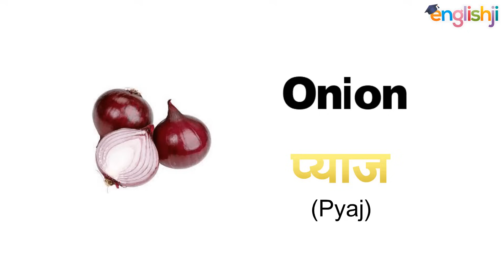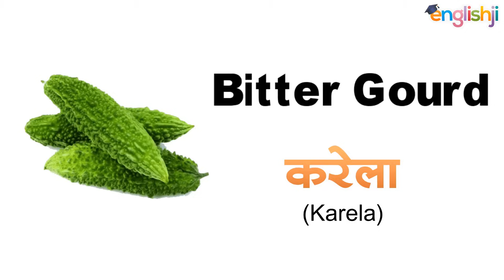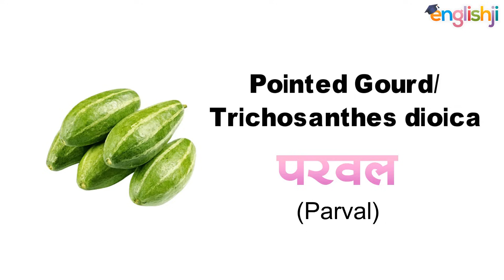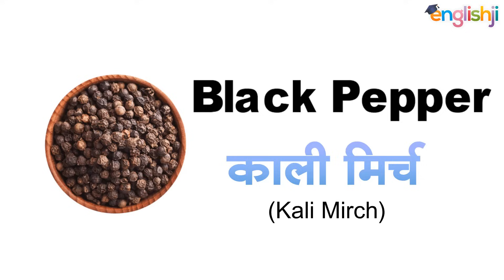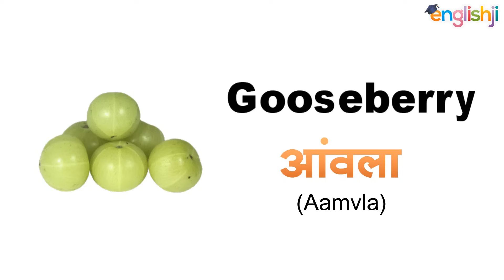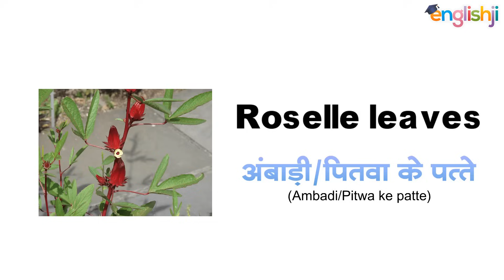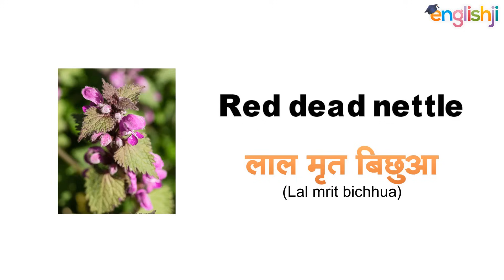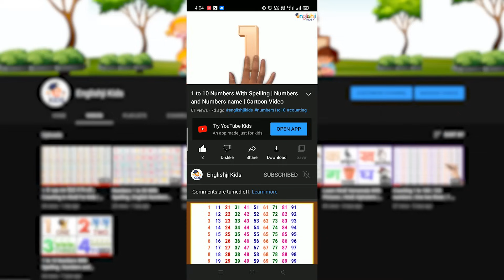100 Vegetables Name in English and Hindi With Pictures | Sabjiyon Ke Naam English Mein PDF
100 Vegetables Name in English and Hindi With Pictures | Sabjiyon Ke Naam English Mein PDF

About this video:
In this video, all Sabjiyon Ke Naam English Mein means 100 Vegetables Name in English and Hindi With Pictures, images, or photos. Here is a complete List of different types of vegetables with images and examples. Learn these vegetables vocabulary to improve your english word meaning knowledge. I have used song, music and some special sounds effects to make this animated cartoon video more interesting so that you can enjoy it while watching. Here in this video you will find all kinds of vegetables, you may be dislike or like some vegetables but you will have to learn all these vegetables because if you learn all these vegetables hindi to english, you will be able to speak English fluently and confidently without any hesitation. If you watch this video till the end you can speak to anybody about any conversation which is related to food. We get different types of vitamins from the vegetables and these vegetables are very healthy for our health so guys we should eat green vegetables in our day-to-day life. You can learn spellings of these vegetables names easily because I have showed very well. This video is very helpful for teachers, kids, babies or toddlers. I have taught indian and foreign vegetables names in this video.

List of vegetables:
Onion
Tomato
Potato
Carrot
Radish
Green Peas
Cucumber
Garlic
Ginger
Bitter Gourd
Turnip
Bottle Gourd
Ridge gourd
Brinjal/Eggplant
Lady Finger
Round Gourd
Tamarind
Pumpkin
Jackfruit
Pointed Gourd/Trichosanthes dioica
Ash Gourd/ Winter melon
Beetroot
Spinach
Sweet Potato
Cauliflower
Cabbage
Kohlrabi
Capsicum/ Bell pepper
Mushroom
Leek
Green Chilli
Red Chilli
Black Pepper
Spring Onion
Corn
Beans
Turmeric
Colocasia Root/Taro Root
Colocasia leaves
Lotus stem
Coriander Leaves
Mint
Fenugreek leaves
Nightshade
Soya chunks
Raw Papaya
Elephant Foot Yam
Red cabbage
Black Carrot
Snake Gourd
Artichoke
Fava Beans/ Broad Beans
Bamboo Shoot / Asparagus
Black-eyed beans/Green long beans
Cucumis melo/ UtilissimusIvy Gourd
Spine Gourd
Kidney beans
Gooseberry
Water chestnut
Arrowroot
Glueberry
Sycamore
Natal plum
Amaranth Leaves
Red Amaranth Leaves
Dill leaves
Purslane Leaves
Roselle leaves
Indian Pennywort
Mexican coriander
Sweet basil
Lettuce Leaves
Malabar Spinach
Drumstick
Celery Leaves
Mustard Leaves
Green Chickpeas
Curry leaves
Fiddlehead Greens
Jute Leaves
Garden Cress Leaves
Wild spinach
Collard Leaves
Wild Garlic Leaves
Red dead nettle
Bok choy
Sweet Leaf Bush
Grass Pea Leaves
Wasabi
Sorrel leaves
White goosefoot
Water spinach
Sunsuniya
Punarnava
Mouse melon
Semal
White Eggplant
Bassia Latifolia
Fishwort

Query solved:
1) vegetables name in english
2) vegetables name in hindi
3) vegetables name english mein
4) vegetables name for kids
5) vegetables name fruits name
6) vegetables name hindi and english
7) vegetables name hindi and english
8) all vegetables english name list
9) sabjiyon ke naam english mein
10) sabjiyon ke naam hindi mein
11) sabjiyon ke naam hindi aur english mein
12) sabjiyon ke naam hindi english mein
13) sabjiyon ke naam urdu mein